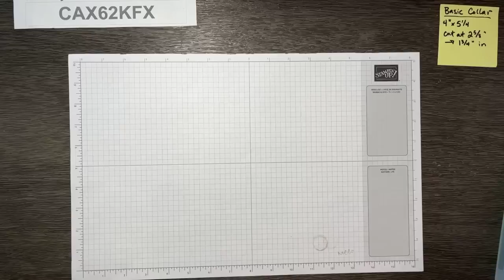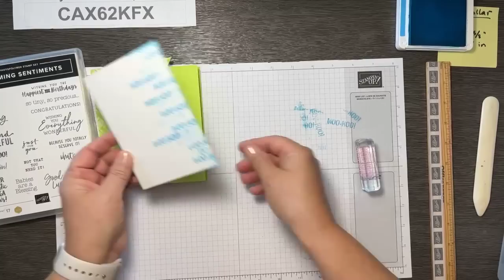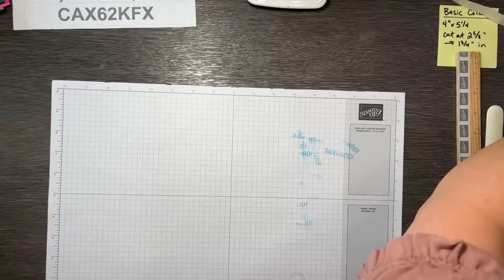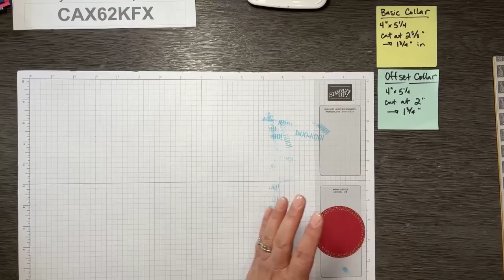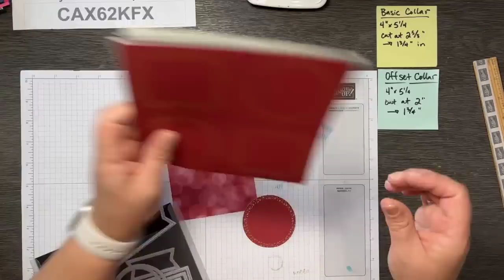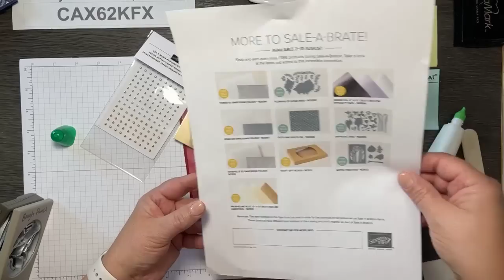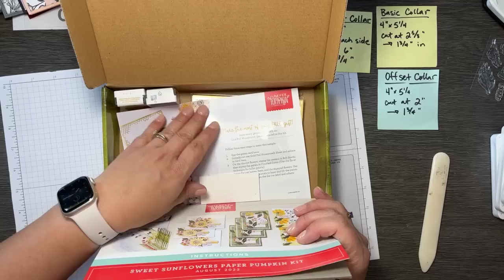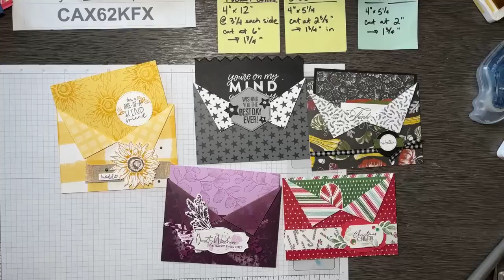Collar Fold 3 Ways | Papercrafting Playdate 68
The collar fold is a super easy way to make an interesting card front that showcases both sides of your double-sided patterned paper. This video tutorial shows 3 ways to use this card front design.

See all the photos and download the template pdf that correspond to this project on my blog post

August 2022 Hostess Code for online ordering is  CAX62KFX
Must order by 8-31-22. All qualifying orders of $50 or more will receive a fall embellishment kit.  Ordering more than $150? Don't use the Hostess Code because you will earn reward benefits with your order (in addition to my incentive) US ordering only.

I would love to be YOUR demonstrator and send you a copy of the catalog.

Join my stamping group: Butterfly Friends
Choose $125 of products from our current catalogs for only $99!

Please come join my stamping community on my Facebook Group: Robin’s Really Super Stampers.

Robin

• 2022–2024 In Color 6" X 6" (15.2 X 15.2 Cm) Glimmer Paper [159246] $12.00
• 2022–2024 In Color™ 6" X 6" (15.2 X 15.2 Cm) Designer Series Paper [159253] $12.00
• Lights Aglow 6" X 6" (15.2 X 15.2 Cm) Specialty Designer Series Paper [159535] $15.00
• Festive Foils 12" X 12" (30.5 X 30.5 Cm) Specialty Designer Series Paper [159536] $10.00
• Gingham Cottage 12" X 12" (30,5 X 30,5 Cm) Designer Series Paper [159651] $30.00